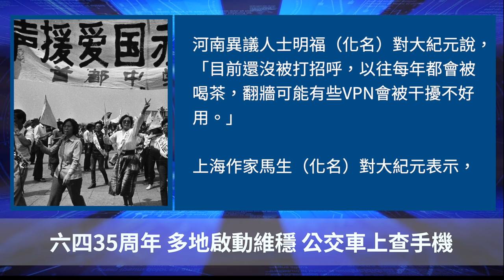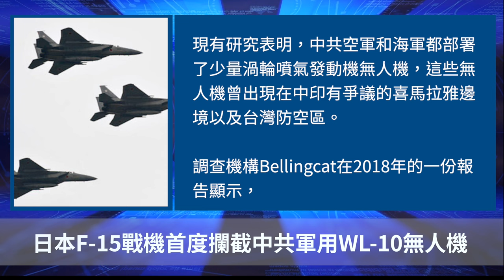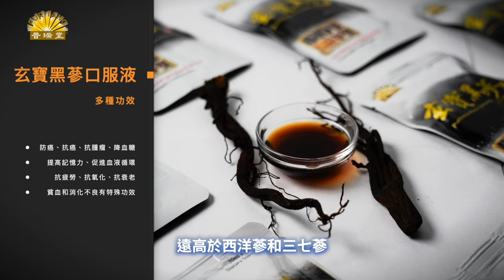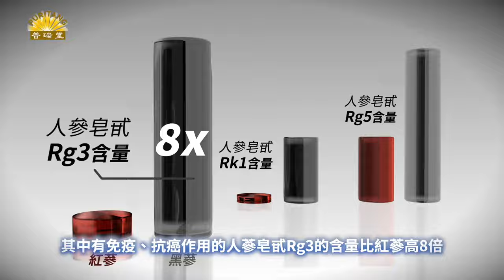六四35周年 多地啟動維穩 公交車上查手機！日本F-15戰機首度攔截中共軍用WL-10無人機【聽紀元】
Line：@puritang
❤️ 留下Email，訂閱大紀元電子報！
1. 秉承普世價值，堅持獨立的原則，維護民眾的知情權，捍衛新聞自由，提倡信仰自由、言論自由、集會自由，尊重人權。
2. 為真相護航，為沉默發聲，始終將讀者的利益放在首位。